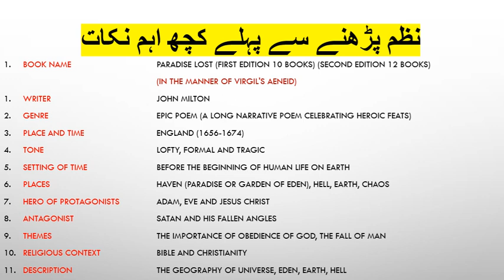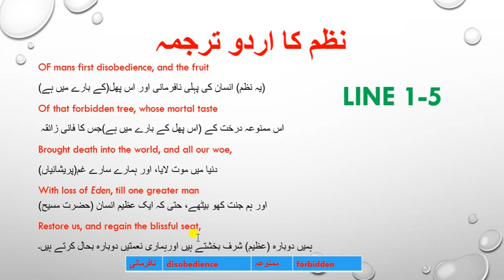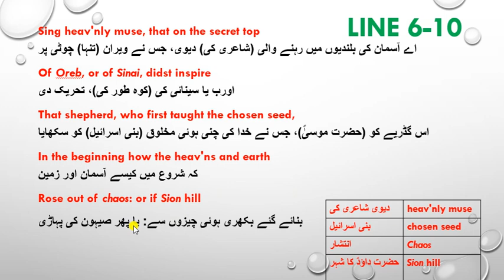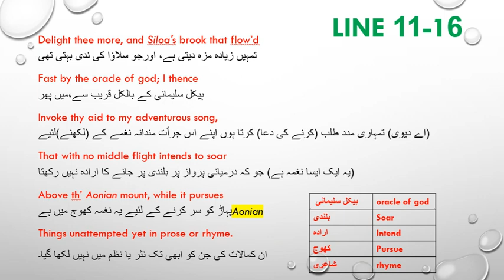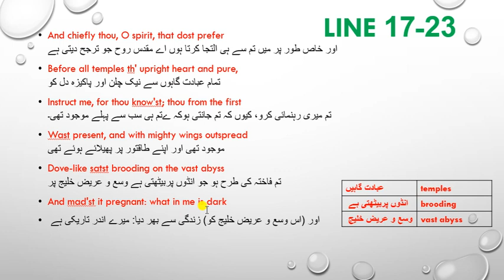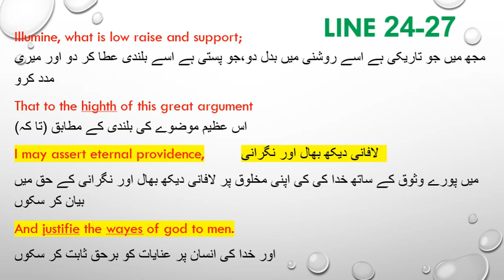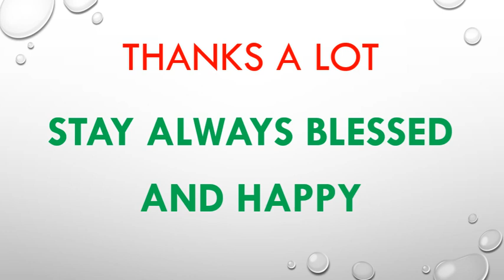Paradise Lost by John Milton Urdu translation (Line 1 to 26)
This video is on Paradise Lost by John Milton Urdu translation Line 1 to 26. In this video background of the poem and various aspects are also discussed and. a brief introduction of the poem is also given in a very beautiful way. The poem (from book 1) is translated into Urdu from lines 1 to 26. The lines are explained in a very much simple way in Urdu. This video is very much helpful for the students of BS English Literature and MA English literature. the link to the translation of the next lines is given below: